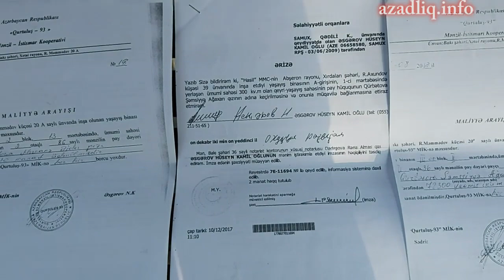Bəylər Əyyubovun qohumu olduğu üçün "dələduz" himayə olunur?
Bakı sakini Şəmsiyyə Qürbətova əvvəllər ukraynada yaşadıqlarını bildirir. Həyat yoldaşı bizneslə məşğul olub. Sonradan oradakı əmlaklarını satıb Azərbaycana qayıtmaq istəyiblər. Burda isə daşınmaz əmlak almaq istəyərkən dələduzluqla məşğul şəbəkənin qurbanına çevriliblər. Dələduzların himayəçiləri isə general Bəylər Əyyubov çıxıb.